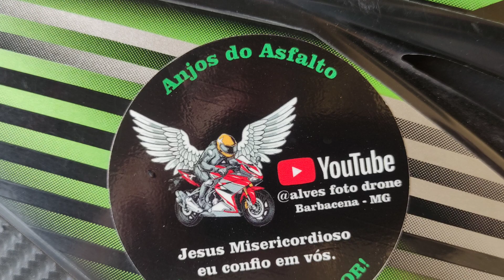APRESENTAÇÃO DOS AEROMODELISMO NA PISTA DE ANTONIO CARLOS MG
APRESENTAÇÃO DOS AEROMODELISMO NA PISTA DE ANTONIO CARLOS   MG E  VC GOSTOU COMPARTILHA  E ME SEGUE NOS  NO INSTAGRAM    @alvesfotodrone E NO YOU TUBE